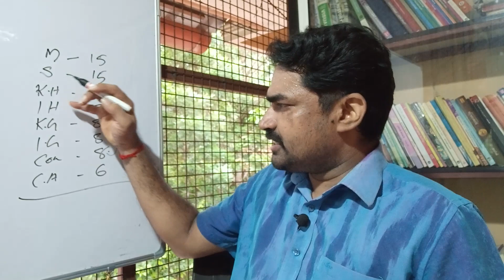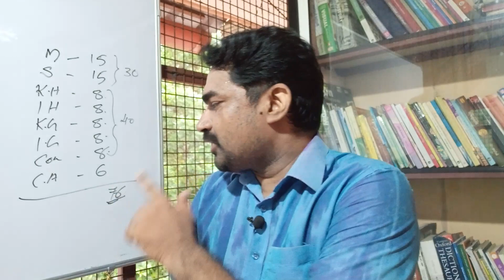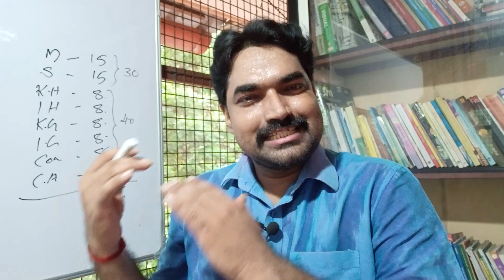നെഗറ്റീവ് മാർക്ക് കുറയ്ക്കുവാൻ ഒരു എളുപ്പവഴി || Sreeram Bhasis || Bhasis Academy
പരീക്ഷ എഴുതുന്ന എല്ലാവരുടെയും പേടിസ്വപ്നം ആണ് നെഗറ്റീവ് മാർക്ക്. അതെങ്ങനെ കുറയ്ക്കുവാൻ സാധിക്കും എന്നതിനെക്കുറിച്ച് വളരെ ലളിതവും ഫലപ്രദവും ആയ കാഴ്ചപ്പാടുമായി ശ്രീറാം ഭാസിസ്

ഭാസിസ് അക്കാദമി
തണ്ണീർമുക്കം
ചേർത്തല